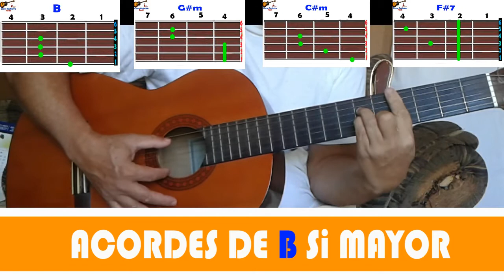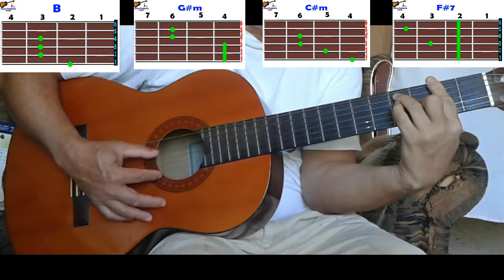ACORDES DE SI MAYOR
Acorde de Si mayor (  B   )  dos maneras de tocar los acordes de Si mayor.
curso de Guitarra Fácil.